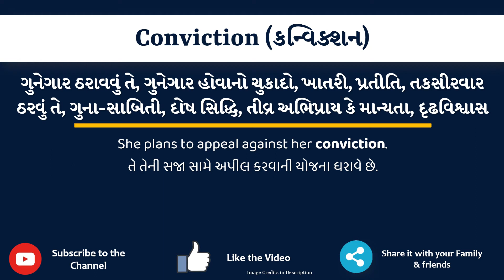Conviction Meaning in Gujarati | Conviction નો અર્થ શું છે | Conviction in Gujarati Dictionary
આ વિડિયો માં તમે Conviction નો Gujarati માં અર્થ સમજશો અને એની સાથે Conviction નું pronunciation પણ શિખશો. એટ્લે કે તમે Conviction ના meaning ની સાથે સાથે એ પણ શિખશો કે Conviction ને કેવી રીતે બોલાય, Conviction ને બોલવાની સાચી રીત કઈ છે.

તો બસ એક મિનટ માં શીખો Conviction શબ્દ ને.

Conviction ને examples થી સમજીએ